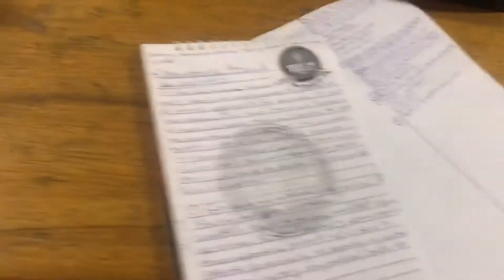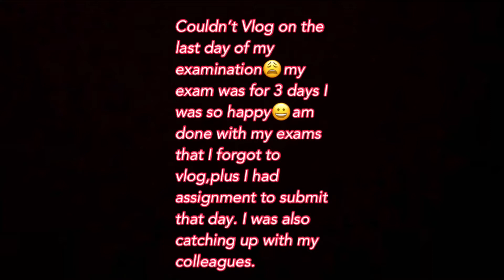VLOG/LIFE OF A NIGERIAN STUDENT/last school vlog/food/Kano/foodie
Hey loves wlc back to my YouTube channel it’s been a minute..

This content was suppose to go up on my YouTube channel since but then Life happened hope you enjoy ☺️ it though

Thank you for sticking with me

If you got here I love you and God bless you..